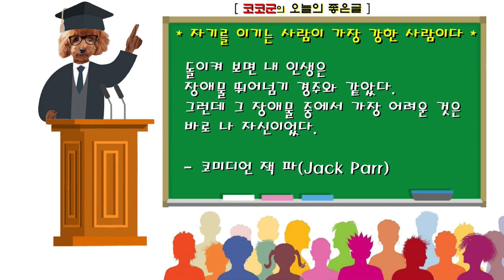S3:EP9.코코군과 공원산책 .This video shows Toy Poodle CoCo's walk through Edworthy Park.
- 견종 : 토이푸들/Toypoodle
- 털색 : 갈색/ Brown
- 성별 : 남 (중성화)/male
- 생일 : 2017년 8월18일생/Aug. 18, 2017
- 출생지 : 중국 산동성 위해시 / China
- 현주소 : Calgary(Canada) since Dec. 24, 2019.

중국에서 태어나 한국인의 손에 입양되어 캐나다까지 이민와 살게된 토이푸들 코코의 이민생활기를 중국에서 한국거쳐 캐나다로 오기까지 과정 및 정착해 살아가는 과정을 기록하여 반려견을 키우는분들과 공유코자 합니다.

S1은 중국생활을, S2는 한국에 잠시 머물었던 순간을, S3는 캐나다 이민후 생활을 소개 합니다.

이번편에서는 코코군과 Edworthy Park를 산책하는 영상 입니다.

Toy Poodle Coco, who was born in China, adopted by Koreans, immigrated to Canada, and lived in China, and lived in Korea, and settled down to Canada. I want to share it with my pet owners.

S1 is about life in China, S2 is about a short stay in Korea, and S3 is about life after immigrating to Canada.

In this episode, this is a video of Coco and Edworthy Park taking a walk.

记录出生在中国,被韩国人领养并移民加拿大的卷毛小狗 Coco的移民生活,从中国回到加拿大的过程及定居生活的过程,与养宠物狗的人们共享。

S1介绍中国生活,S2介绍在韩国停留的瞬间,S3介绍加拿大移民后生活。

本篇可看到CoCo群和Edworthy Park散步的视频。

참고로 저는 개인적으로 다음과 같은 채널을 좋아 합니다. 여러분들에게도 추천합니다.